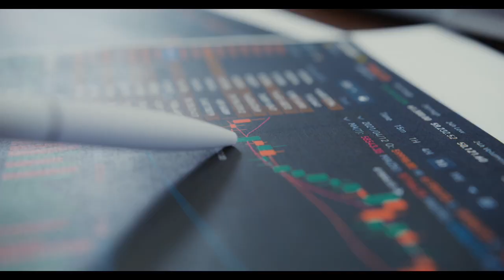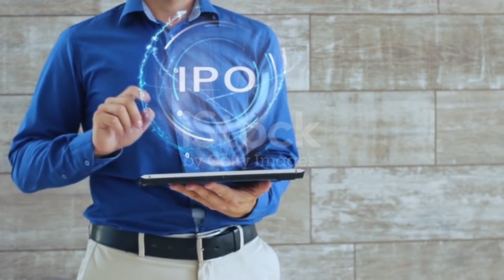फेरि आउदै आर्को ठुलो होटेल को IPO